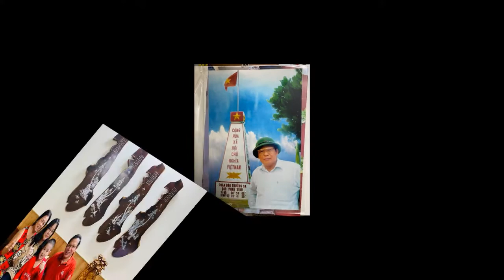KHÁT VỌNG NON SÔNG - NHÀ VĂN. LẠI HỒNG KHÁNH. NS LÊ MINH CHÂU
KHÁT VỌNG NON SÔNG
THƠ LẠI HỒNG KHÁNH
NHẠC: LÊ MINH CHÂU
THỂ HIỆN: NSƯT MINH QUANG